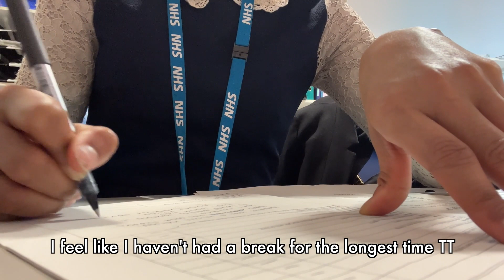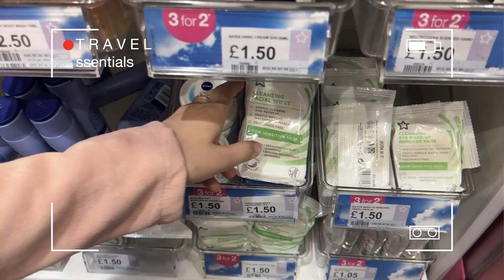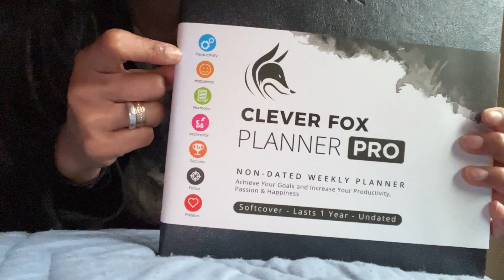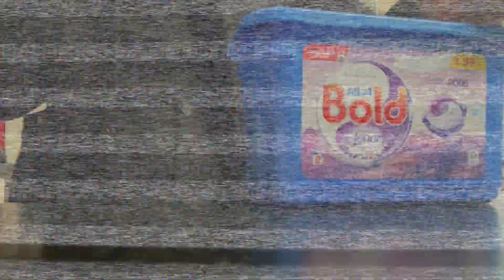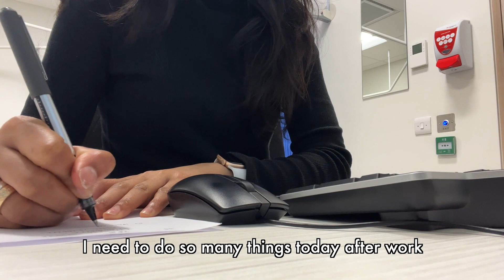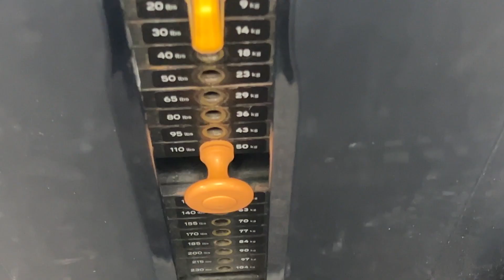9-5 Work Week In My Life | What Life In London Looks Like | Cooking, Gym, Cleaning, USA Packing ✈️🇬🇧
9-5 Work Week In My Life | What Life In London Looks Like | Cooking, Gym, Cleaning, Packing ✈️🇬🇧

Welcome back! ❤
I missed making and editing videos but after a month of break, I am back!
What is life in London like?
I am showing you what life in London looks like where I am working a 9-5 job, cleaning, going to the gym, cooking and last but not least - PACKING!
We are about to go on a trip that we have been planning for 2 years… but because of covid we haven’t been able to go. All I can think about is to just fly away to the US for the big “American Dream” trip!
I am going to film everything while we’re in the US as well so I can take you guys with me.

Facebook 𝑭𝑩: House Number 26
Instagram📸: House Number 26
Twitter🐦: House Number 26